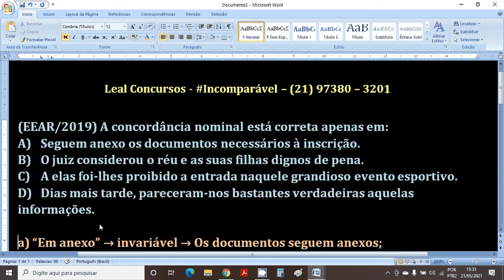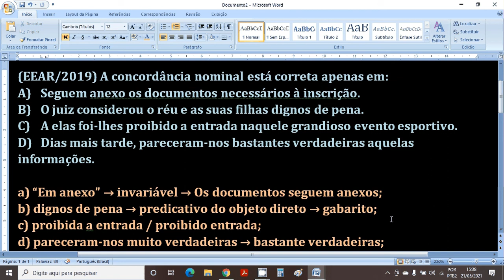Bela questão de Concordância Nominal da EEAR/2009